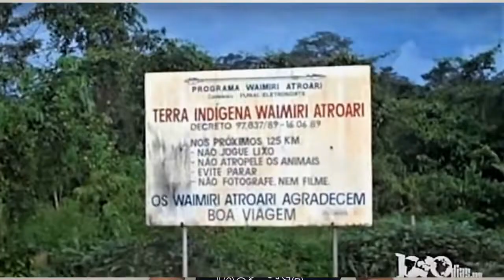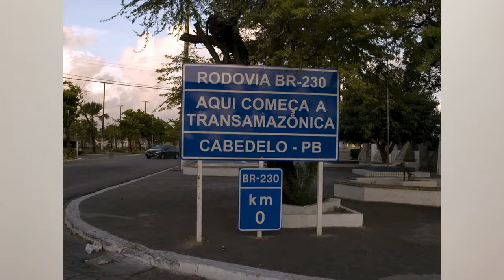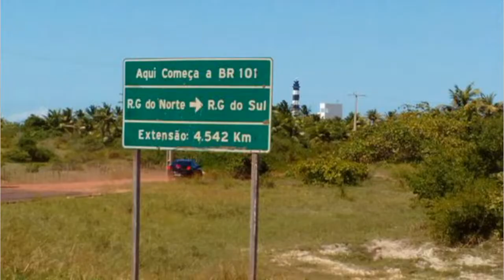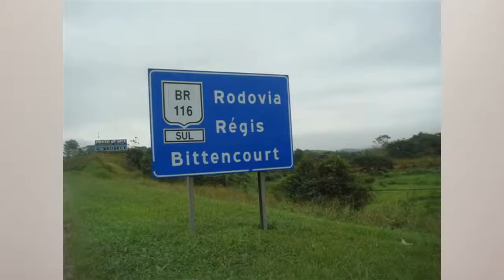BR 364 - A 3ª MAIOR RODOVIA DO BRASIL, EM EXTENSÃO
Título original: Quais são as maiores rodovias do Brasil - Logística e Gestão/Canal: Logística e Gestão - Rafael Duarte./Confira no vídeo de hoje quais são as dez maiores rodovias do Brasil. Vamos mostrar as rodovias mais longas e algumas curiosidades sobre os trechos.

A BR-364 é uma rodovia diagonal do Brasil que se inicia em Cordeirópolis-SP, no km 153 da SP-330 adentrando no inicio da SP-310 até o km 292, onde entra na SP-326 indo até a divisa com Minas Gerais, depois passa por Goiás, Mato Grosso, Rondônia e Acre, acabando em Mâncio Lima, no extremo oeste deste último estado, sendo assim uma rodovia de fundamental importância para o escoamento da produção das regiões Norte e Centro-Oeste do país (orondoniano.wordpress).